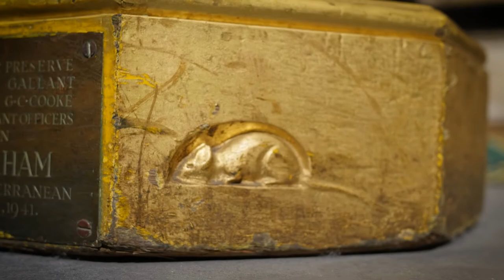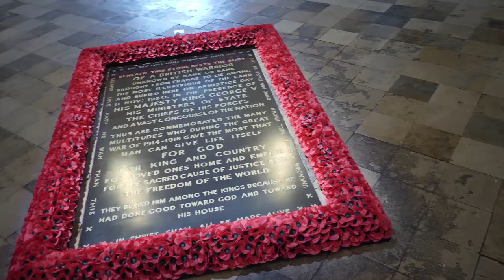A Place to Remember – Westminster Abbey Family Poem read by Noma Dumezweni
Westminster Abbey regularly runs family activities. This poem was written by families joining one day of activities in summer 2017. It is read by double Olivier winning actress, Noma Dumezweni.

A Place to Remember

The fountain tinkles cheerfully

I see smiles
Those smiles are children playing in the gardens
Beautiful ancient structure
The colour of autumnal leaves
Amazed at the historical age

Ancient trees gloom over the path to the sacred Abbey
A beautiful church of tombs jewels and glory

Monks lived here
Inside, a force of warmth

Through the gloom
Light rests on carven peaceful tombs

Where people slowly
Decaying and rotting

Wondrous tombs
Hold Treasure
Gold Treasure
Old Treasure
Lots of treasures

The sun shines through the lovely stained glass windows
Stained glass
Like jewels

The pristine golden shining shapes
Hold memories ancient and deep
And by the swirling blood red capes
Lay souls in everlasting sleep

Eyes are raised, spirits lifted
Arches in the sky

Feeling tiny
Across cold stone
I hear a mouse’s footprints

I hear words -
Seems like I’m talking to chandeliers
Funny chairs

Huge altars surround me
All around me
Colours and shapes at play
Make a magnificent display

Above special tiles
The Throne
Placed in the middle
The glittering coloured mosaic

Magnificent royal kings and queens
Golden crowns

Golden circles
Pull me back to the ground

Like kings and queens
Here crowned!
Worship is special

Walking in peace
Joining in prayer
A wonderful feeling
Calming

While bells echo in the vast nave
The unknown warrior lays still strong and brave

Big building
Small details